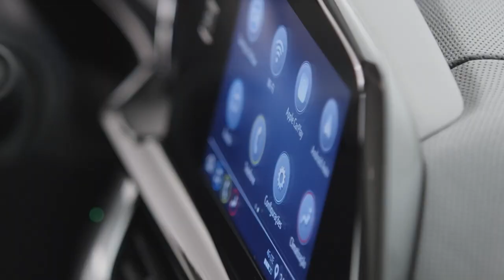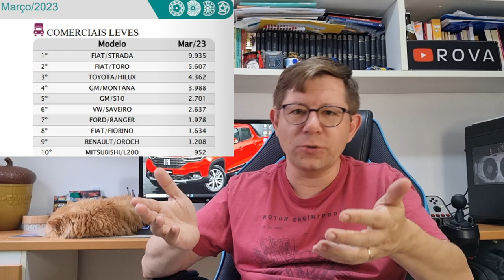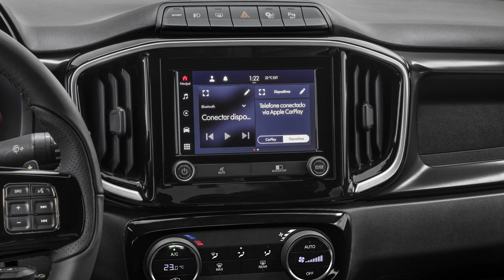Segredo Nova Fiat Strada Turbo 2024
Segredo a Fiat Strada 2024 vai finalmente ganhar o motor Turbo T200 da linha Fiat. Não compre a Strada ou a Montana sem antes ver este vídeo, e confirma as possíveis novidades, o que deve mudar, possível preço e aquelas informações que a Fiat não quer que você saiba antes do lançamento!!

Acompanhe e decida qual a sua melhor opção de compra!

Faça parte desta ssstrada, com 1 real apenas, vc já nos ajuda uma mooontana de novos segredos e novidades para você!

Imagens Fiat e GM - Divulgação
Imagem da nossa querida Tartaruga - Canva Pró
Dados de Vendas site da Fenabrave.

Capítulos:
00:00 - Strada o Carro Mais vendido do Brasil
01:20 - Os Fracos Motores Atuais
02:50 - A nova Strada Turbo
05:00 - Santa Concorrência
07:00 - Novos Equipamentos?
08:10 - Preços
11:20 - Vale a Pena Esperar?